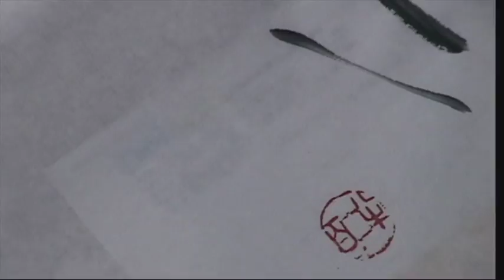Here is the Full Version of this Large Bamboo Painting in Normal Speed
Thank for the suggestions of a YouTube viewer I am now making this video clip in its natural speed and sound.
Materials: I did this painting on a  4'x8' sheet of unsized Xuan paper
Long bristle wolf hair brush for bamboo leaves,
hake brush for bamboo trunk, Sumi Ink, Marie's Chinese painting colors.
for your Chinese art supplies.